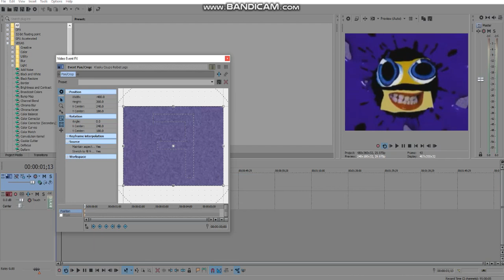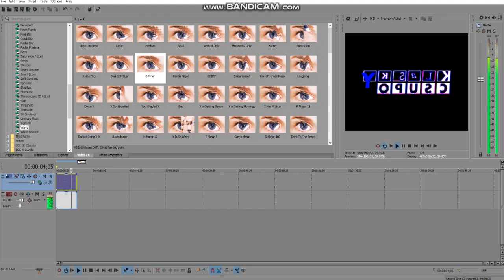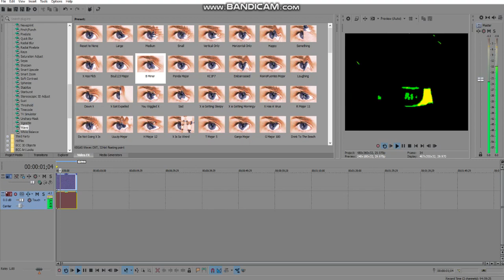How To Make Super Slow